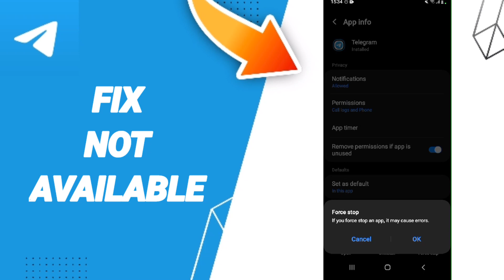How To Fix Not Available On Telegram App